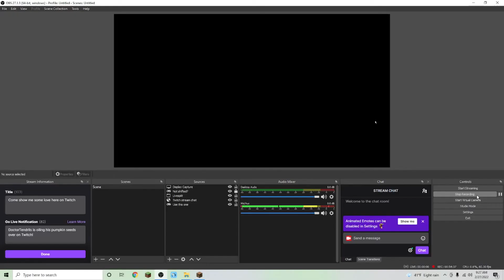Can I Beat Fundy's Impossible++ Challenge?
I demand a refund for the time I took out of my life to play this. I would rather stub my toe everyday for the rest of my life than play this again...

Well done Fundy.